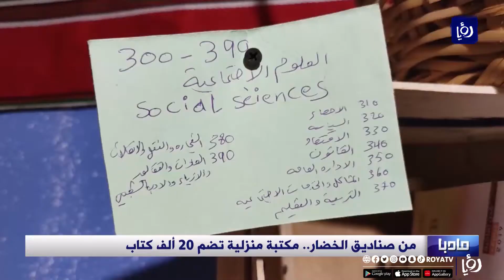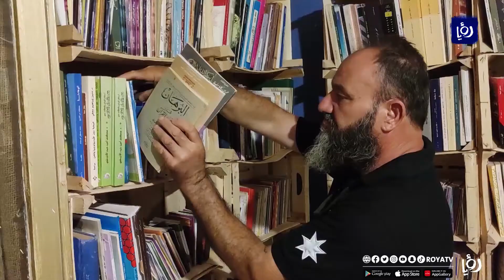من صناديق الخضار.. مكتبة منزلية تضم 20 ألف كتاب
قرأ  آلافَ الكتبِ واحتفظَ  بها، ثم استعان بصناديقِ خَضراواتٍ ليصنعَ مكتبةً منزليةً رائدةً ومتاحةً لهواة المطالعة مجانا.
 مكتبةُ رائد الطوال من مأدبا في هذا التقرير/